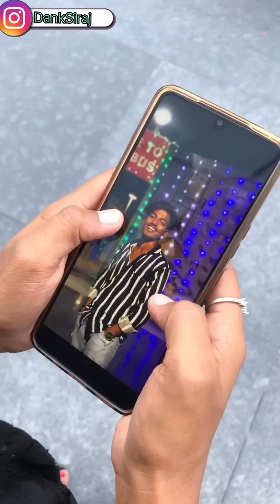Cute & Romantic Tik Tok Videos || Sad Tik Tok Videos || TikTok viral video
mene nibhaya he karke dikhaya he | jaan nisaar | kedarnath | arijit singh | sushant singh rajput

@TIKTOK VIRAL @Tik tok Lakhera
@Legend Lakhera @Kapil Lakhera